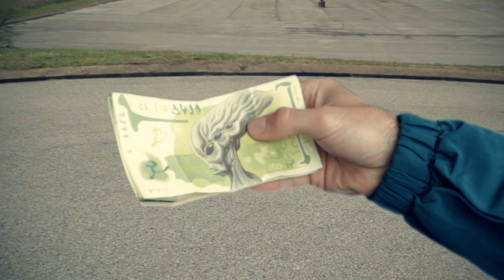Order Up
A pizza is delivered to a creepy, abandoned location. Then it gets weird.

Made with Knoll Light Factory 3.

Credits:
- Directed by Seth Worley
- Executive Producer - Aharon Rabinowitz
- Produced By Neil Hoppe
- Starring Micah Lanier
- Written by Aharon Rabinowitz, Seth Worley
- Art Direction - Micah Lanier, Paul Conrad
- Visual Effects and Design - Harry Frank, Seth Worley
- 3D Modeling and Animation - Rob Redman
- Audio/Grip - Matt Hail
- Assistant Camera/Grip - Cameron Childs
- Visual Effects Consultant - Mary Poplin, Imagineer Systems
- Special Thanks - Imagineer Systems, Maxon, Nick Campbell
- "In The Buff" performed by John Perry f/ The Distribution ( download the song
- Created with Knoll Light Factory